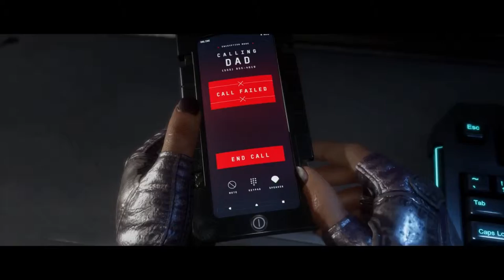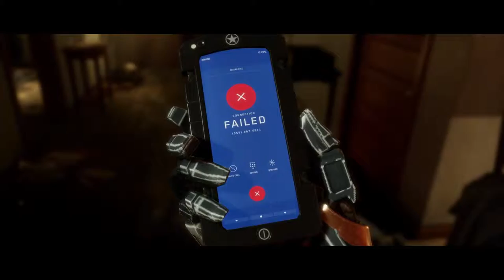Scorpion & Sub Zero | Mortal Kombat 11 - Part 4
Mortal Kombat 11 (Mortal Kombat XI) Walkthrough Gameplay Part 4 includes a MK11 Review, Story Mode Chapter 4: Scorpion and Sub-Zero from the Full Game for PS4 Pro, Xbox One X and PC. My Mortal Kombat 11 Gameplay Walkthrough will feature the Full Game Story Campaign. Mortal Kombat XI will include a Review, Story Mode, The Krypt, Customization, Cut Scenes, Cinematics, Full Game, Bosses, Single Player, Campaign and more until the Ending of the Single Player Story.

Following Shinnok's defeat at the hands of Cassie Cage in Mortal Kombat X, a corrupted Raiden plans to protect Earthrealm by destroying all its enemies, but a mysterious woman named Kronika, known as "The Keeper of Time", is attempting to bring order to the universe through any means necessary, including getting rid of Raiden for tampering with the events of the past, as seen in the previous game.